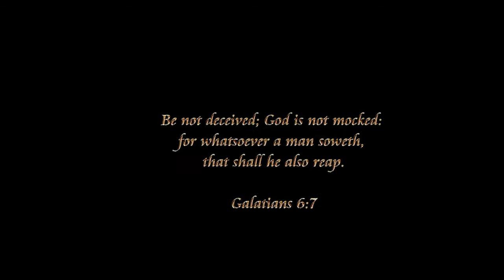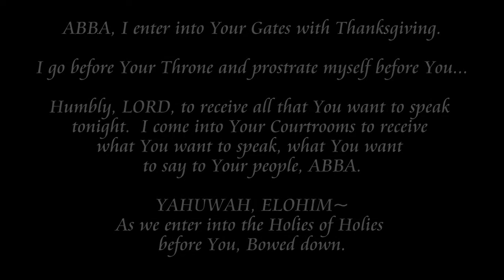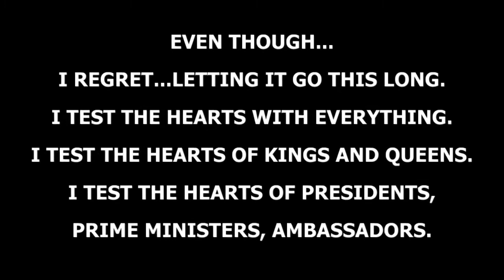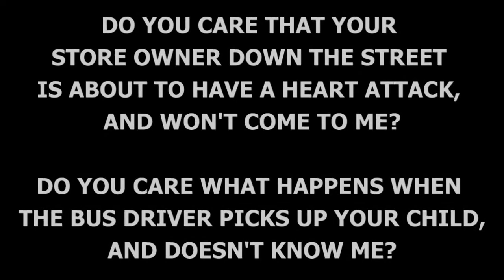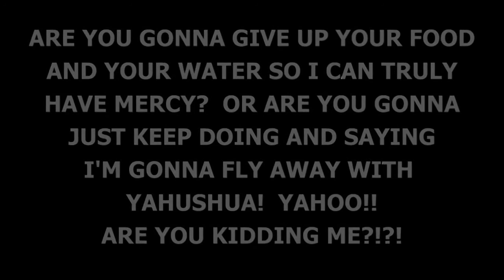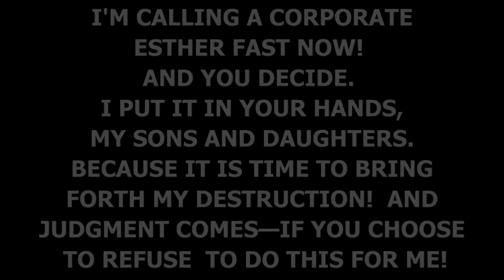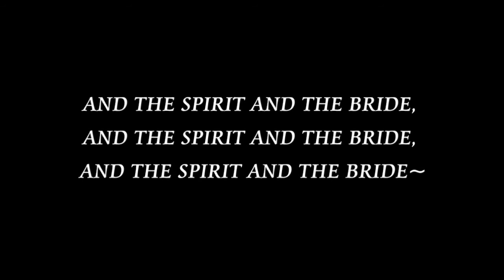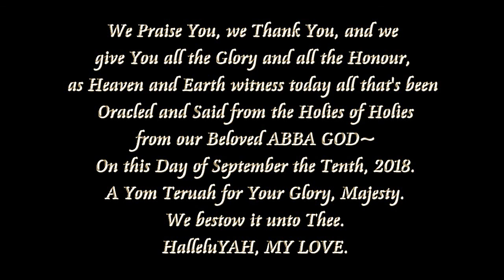YHWH'S LAST CALL TO FAST & PRAY AND REPENT! 9/10, 2018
GIVEN September 10, 2018

YHWH’S  CALL TO FAST & PRAY & REPENT!

YHWH GOD IS CALLING A 3 DAY ESTHER FAST:
TO COMMENCE UPON YOUR RECEIVAL OF THIS
URGENT PROPHETIC ORACLE OF OUR FATHER GOD YAHUWAH

Given September 10, 2018 @ 3:00 AM
DURING A THREE DAY ESTHER FAST

BE NOT DECEIVED; GOD IS NOT MOCKED:
FOR WHATSOEVER A MAN SOWETH,
THAT SHALL HE ALSO REAP.
Galatians 6:7

PROPHETIC ORACLE OF YAHUWAH
WOE, WOE, WOE UNTO YOU!
WOE, I SPEAK WOE, I SPEAK WOE UNTO YOU!

ABBA, I enter into Your Gates with Thanksgiving.
I go before Your Throne and prostrate myself before You...
Humbly, LORD, to receive all that You want to speak tonight.
I come into Your Courtrooms to receive what You want to speak,
what You want to say to Your people, ABBA.
YAHUWAH, ELOHIM~

As we enter into the Holies of Holies before You, Bowed down.
WOE, WOE UNTO YOU!
OH EARTH, YOU WERE GIVEN SO MANY YEARS TO CHANGE YOUR WAYS,

TO COME BACK TO YOUR YHWH.

Oooo... THE TREACHEROUS FEELING... TREASON.

SO MANY THINGS IN THIS SEASON NOW.
I GAVE YOU SO MANY VOICES CRYING OUT.
THEY ALL IN ONE ACCORD BEGGED YOU FOR THE LORD:

REPENT!  REPENT!  REPENT NOW!

BUT SO FEW LISTENED.  SO FEW CARED.
SO FEW EVEN DID WHAT WE SAID.
OH MANY ARE CALLED, BUT SO FEW CHOOSE!
OH AMERICA, I ANGUISH OVER YOU.
THE BLIND LEADING THE BLIND
ALL THE TIME!  YOU DON'T EVEN UNDERSTAND
WHAT YOU ARE DOING, FROM YOUR LEFT
TO YOUR RIGHT HAND—

DISCOMBOBULATED!
COMPLETELY DELAPITATED!
REPROBATE MIND!
SURELY... SURELY... IT IS TIME.

EVEN THOUGH I REGRET...
LETTING IT GO THIS LONG.

I TEST THE HEARTS WITH EVERYTHING.
I TEST THE HEARTS OF KINGS AND QUEENS.
I TEST THE HEARTS OF PRESIDENTS, PRIME
MINISTERS, AMBASSADORS.
I TEST THE HEARTS OF CORPORATE EXECUTIVES.
I TEST THE HEARTS OF THOSE IN REGULAR JOBS.
ABBA FATHER GOD!

AND I'M SEPARATING EVEN MY SHEEP FROM MY SHEEP NOW—
SUCH A SMALL NUMBER THAT'S ENTERED IN DOWN
THAT NARROW, NARROW, STRAIGHT PATH THAT LEADS TO US:

YAHUWAH, YAHUSHUA,
THE RUACH HA KODESH.

LISTEN TO ME BELOVEDS!
LISTEN TO THE GREAT I AM!
BELOVEDS, LISTEN TO YOUR HA SHEM!
BELOVEDS, LISTEN!

SHEMA!  SHEMA!  SHEMA!

FALSE FLAGS, ATTACKS, DESTRUCTION COMES.
THE ONLY WAY I HAVE MERCY NOW,
THE ONLY WAY I LESSEN MY
JUDGMENTS NOW:

ESTHER FAST.

AS IT WAS IN THE OLD TESTAMENT,
IT WILL BE ONCE AGAIN EXPECTED OF MY HUMANS.
GET ON YOUR FACES, PUT ON YOUR SAND.
PUT ON YOUR SACKCLOTH:
BLACK CLOTHING TO MOURN FOR YOUR LOST.

PUT ON THE MANTLE OF REPENTANCE.
CRY OUT!
PUT ASHES ON YOUR HEAD.
STAND IN THE GAP!
WEEP BETWEEN THE PORCH AND THE ALTAR NOW.

I LOOK AROUND THE EARTH TO SEE WHO CARES...
DO YOU CARE THAT YOUR NEIGHBOUR
IS GOING TO HELL?
DO YOU CARE THAT YOUR COLLEAGUE
IS SOON NOT THERE?

DO YOU CARE THAT YOUR STORE OWNER
DOWN THE STREET IS ABOUT TO
HAVE A HEART ATTACK,
AND WON'T COME TO ME?

DO YOU CARE WHAT HAPPENS WHEN THE
 BUS DRIVER PICKS UP YOUR CHILD,
AND DOESN'T KNOW ME?

WHAT IS GONNA HAPPEN TO ALL OF THESE PEOPLE?!

I LOOK DOWN AND SEE ALL THESE SHEEP SAYING:
YOU'RE NOT LIKE MY SON—NOT ONE!
THIS GENERATION IS SOOO WICKED NOW!!!

WHERE ARE MY TRUE PROPHETS NOW???—
SPEAKING FOR ME AND MY SON, YAHUSHUA?!!!

WHERE CAN I FIND YOU?!!!
YOU WOULD BE SHOCKED WITH HOW MANY I'VE
ORDAINED TO BE ON THIS EARTH RIGHT NOW
READY TO BE SENT OUT...
BUT WHO'S READY, I SAY?!?!
YOUR EGO GETS IN YOUR WAY!

Blessings & Shalom~
your brothers and sisters in Yahushua across the World

Other Important Messages from our YHWH FATHER GOD:

WOE TO THE WORLD, WOE TO AMERICA... & A BLESSED CORONATION
Given: February 23, 2018 @ 3:00 AM

A FINAL “THANK YOU” SPECIAL LOVE AND SHALOM~

YHWH WORD 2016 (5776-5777+) AND BEYOND...